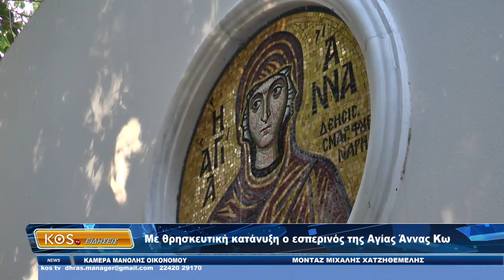Με θρησκευτική κατάνυξη ο εσπερινός της Αγίας Άννας Κω